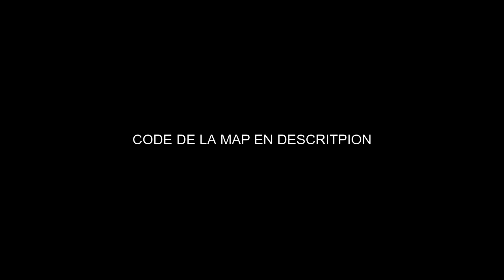Présentation de Ma Map BOXFIGHT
aujourd'hui on se retrouve pour vous présenter ma toute nouvelle Map BOXFIGHT n'hésité pas a la noté sur 20 dans l'espace commentaire

Code de ma Map BOXFIGHT : 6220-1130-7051

Pour ce qui préfére le BIULDFIGHT voici le code de ma Map BUILDFIGHT : 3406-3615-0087

Snap : mdidier765